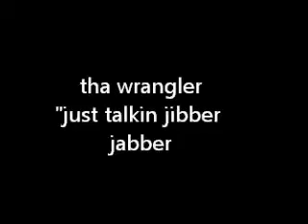Old School talkin jibber jabber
Tha Wrangler just ranting.